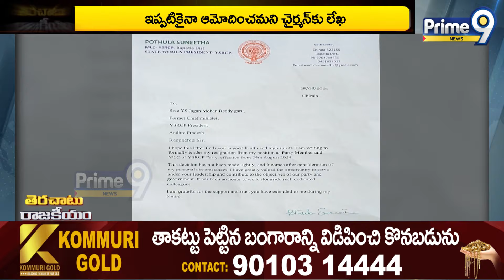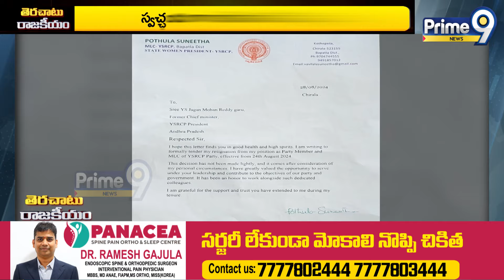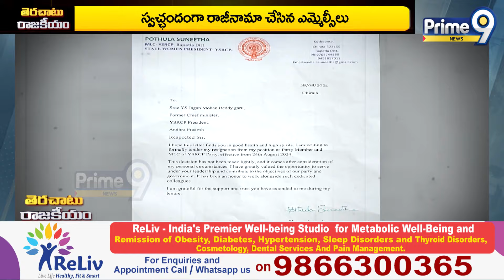గెలిచే సీన్ లేదని తొక్కిపట్టారా? | Prime9 Digital